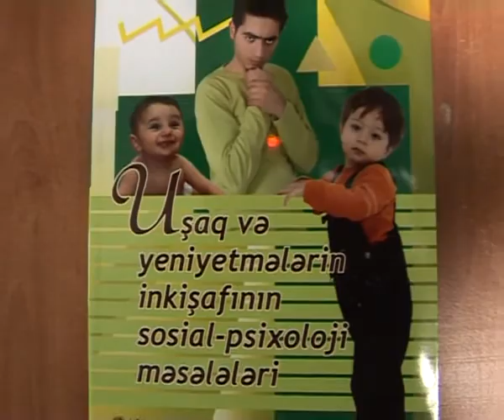Abituriyentlərin qəbul imtahanlarına hazırlıq prosesi_psixoloq Hüseyn Xəlilov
Qafqaz Universitetinin psixoloqu Hüseyin Xelilov Abituriyentlərə ali məktəblərə hazırlıq  seminarı verərkən .